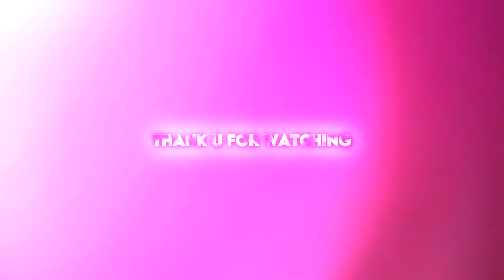Xenoz Open collab | Mix anime - Left behind [AMV/Edit] 📱xenozoc1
𝑱𝒖𝒔𝒕 𝒇𝒐𝒓 𝒇𝒖𝒏, 𝑰 𝒉𝒐𝒑𝒆 𝒚𝒐𝒖 𝒈𝒖𝒚𝒔 𝒆𝒏𝒋𝒐𝒚 ..

𝐗𝐞𝐧𝐨𝐳 𝐩𝐚𝐫𝐭 ‣ 0:00
𝐌𝐲 𝐩𝐚𝐫𝐭 ( ✌︎ ˃̵͈᷄ ‿ ˂̵͈᷅)✌︎ ‣ 0:18

𝘛𝘩𝘢𝘯𝘬’𝘴 𝘠𝘰𝘶 𝘴𝘰 𝘮𝘶𝘤𝘩 𝘧𝘰𝘳 𝘴𝘶𝘱𝘱𝘰𝘳𝘵 😊

◦ 𝘈𝘱𝘱 𝘶𝘴𝘦𝘳
𝘛𝘸𝘪𝘹𝘵𝘰𝘳 𝘤𝘭𝘪𝘱𝘴 - 𝘓𝘪𝘭 𝘣𝘪𝘵 𝘧𝘳𝘰𝘮 𝘮𝘦, 𝘭𝘪𝘭 𝘣𝘪𝘵 𝘧𝘳𝘰𝘮 𝘴𝘰𝘮𝘦𝘰𝘯𝘦     ‘
𝘝𝘦𝘭𝘰𝘤𝘪𝘵𝘺/𝘛𝘪𝘮𝘦𝘳𝘦𝘮𝘢𝘱 -𝘣𝘺 𝘕𝘰𝘥𝘦𝘝𝘪𝘥𝘦𝘰 -📱
𝘛𝘳𝘢𝘯𝘴𝘪𝘵𝘪𝘰𝘯/𝘚𝘩𝘢𝘬𝘦 -𝘣𝘺 𝘈𝘭𝘪𝘨𝘩𝘵 𝘮𝘰𝘵𝘪𝘰𝘯 - 📱　     .
𝘙𝘴𝘮𝘣/𝘊𝘤 -𝘣𝘺 𝘚𝘰𝘯𝘺 𝘷𝘦𝘨𝘢𝘴 - 💻
𝘈𝘶𝘥𝘪𝘰 𝘦𝘥𝘪𝘵 - 𝘣𝘺 𝘊𝘢𝘱𝘤𝘶𝘵 - 📱　 ✦            .
𝘛𝘩𝘶𝘮𝘣𝘯𝘢𝘪𝘭 -𝘣𝘺 𝘗𝘪𝘤𝘴𝘈𝘳𝘵/𝘓𝘪𝘨𝘩𝘵𝘳𝘰𝘰𝘮/𝘈𝘭𝘪𝘨𝘩𝘵 𝘮𝘰𝘵𝘪𝘰𝘯 -📱
⠀⠀⠀⠀⠀.　　　　　　　　　　　　　.　　　ﾟ .　　　　　　　　 ✦ 　　　　　,